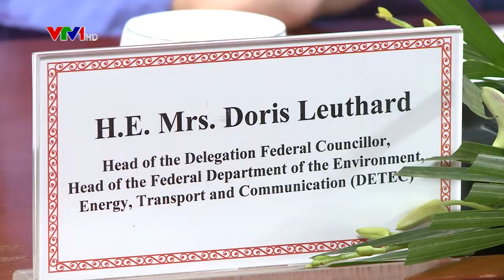Bộ trưởng tiếp và làm việc với Ủy viên Hội đồng Liên Bang Thụy Sỹ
Tại trụ sở Bộ Công Thương, Bộ trưởng Bộ Công Thương Trần Tuấn Anh đã có buổi tiếp và làm việc với Bà Doris Leuthard - Ủy viên Hội đồng Liên bang, Bộ trưởng phụ trách Môi trường, Giao thông, Năng lượng và Truyền thông Thụy Sỹ...